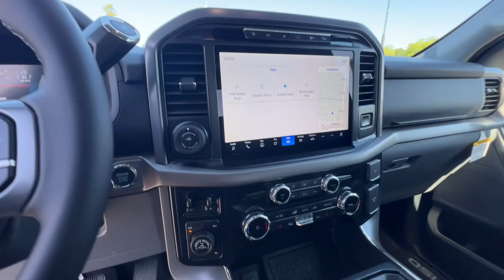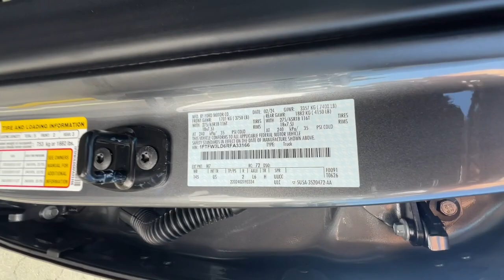2024 Ford F-150 Redding, Eureka, Red Bluff, Northern Corning California, CA 24F253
CARBONIZED GRAY New 2024 Ford F-150 XLT available in Redding, California at Crown Motors Redding. Servicing the Eureka, Red Bluff, Northern California, Corning, CA area.
2024 Ford F-150 XLT - Stock#: 24F253

You can find this 2024 Ford F-150 XLT and many others like it at Crown Motors Redding . Pull up in the vehicle and the valet will want to parked on the front row. This Ford F-150 XLT is the vehicle others dream to own. Dont miss your chance to make it your new ride. This 4WD-equipped vehicle will handle majestically on any terrain and in any weather condition your may find yourself in. The benefits of driving an Four Wheel Drive vehicle such as this FordF-150 XLT include superior acceleration improved steering and increased traction and stability. You can finally stop searching... Youve found the one youve been looking for. This is about the time when youre saying it is too good to be true and let us be the ones to tell you it is absolutely true.